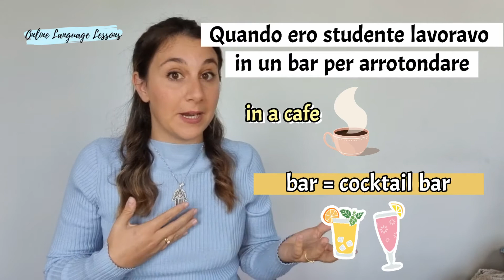Sfida di traduzione italiano/inglese (4) - livello avanzato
Visto che me ne avete chiesti altri ecco a voi un'altra (più breve) translation Challenge for Italians.